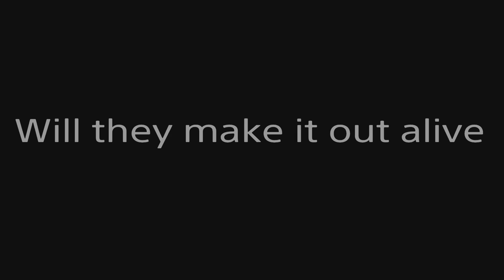Banana Warfare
Who I played with
Ben/@StitchGaming315
Clarabelle/Sister